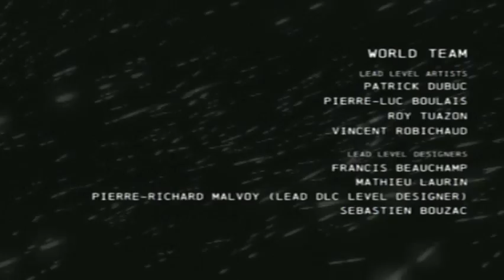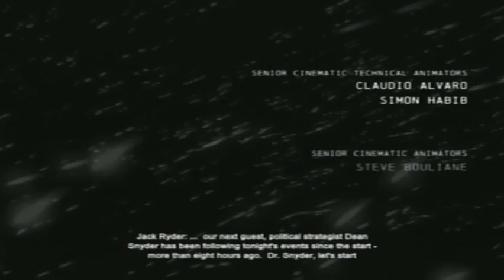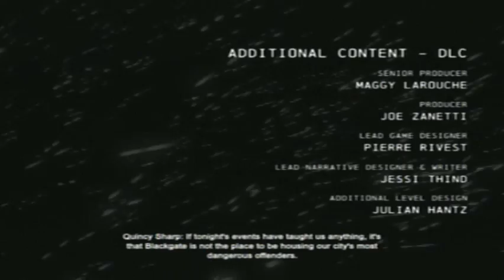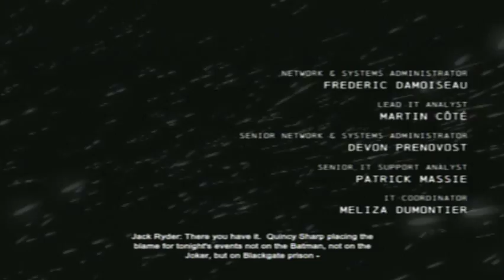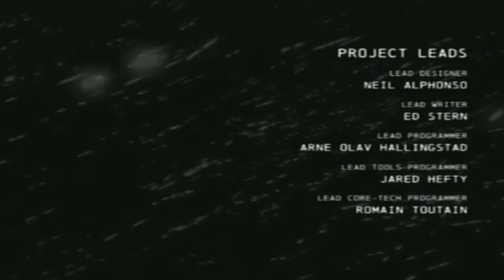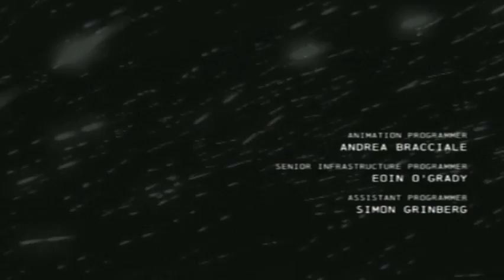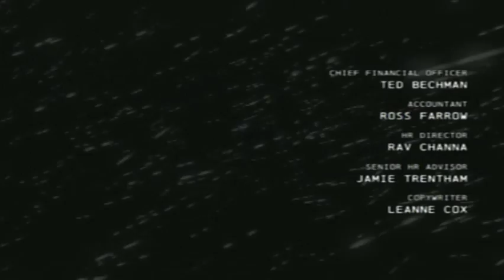Batman: Arkham Origins PS3 Game - Blackgate Prison 2 - Part D - Batman Vs. The Joker - Final Fight